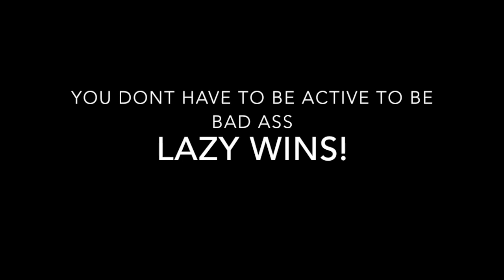Lazy Vs. Active (Hand to Hand Combat) 1